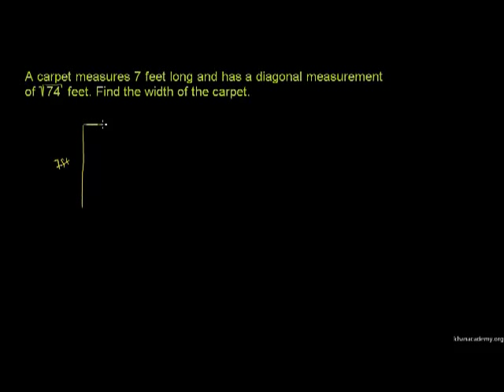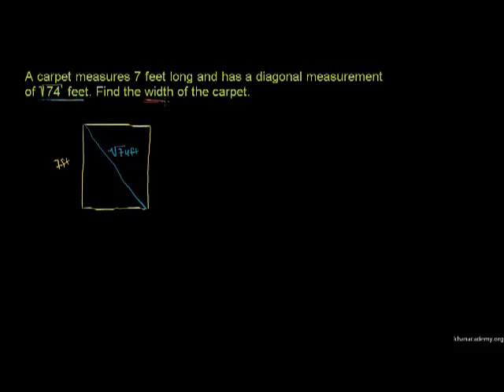Teorem Pythagoras 3